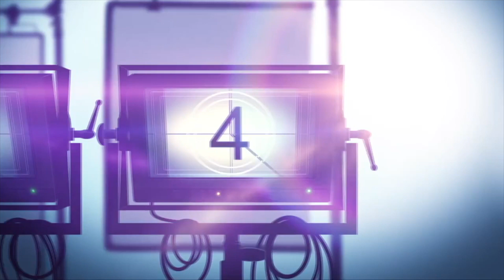Movie Review: "DC LEAGUE OF SUPER-PETS" | Dwayne Johnson, Kevin Hart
DC League of Super-Pets is a @WarnerBrosPictures @dcofficial 3animated movie about Krypto the Super-Dog and Superman who are inseparable best friends, sharing the same superpowers and fighting crime side by side in Metropolis. However, Krypto must master his own powers for a rescue mission when Superman is kidnapped.